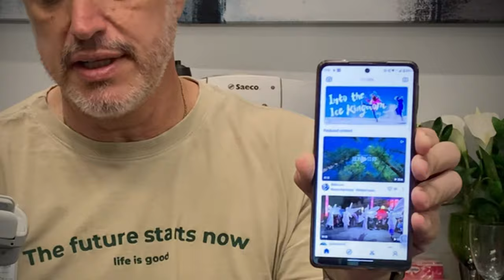Unboxing e Teste do Gimbal Zhiyun Smooth Q4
Neste vídeo faço o unboxing e teste do Gimbal Smooth Q4 da marca Zhiyun. Este Gimbal, também chamado de estabilizador, se destaca por possuir um braço extensível, semelhante à um "Pau de Selfie", permitindo uma maior mobilidade e flexibilidade no uso do equipamento.
✅ Gimbal Zhiyun Smooth Q4 na Amazon

00:00 Introdução
00:43 Unboxing
02:14 Montagem
03:01 Configuração
05:04 Uso
08:31 Modos do Gimbal
12:33 Aplicativo ZY Cami
13:41 Testes
15:36 Conclusões